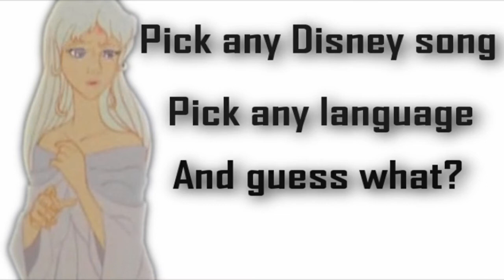Care to help a poor girl out?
PLEASE READ!!!

Obviously, I can't answer every request so please don't be sad if I don't pick yours. I'm looking to pick one or two full songs. However, if there are too many requests, I might sing bits and pieces of songs and put them in different videos. I don' know yet.

For the heckuvit I want to memorize a Disney song in a different language and sing it. I need your help deciding which one to sing. (I feel like such a dork for posting this.)

PLEASE NOTE!
-Not all languages are on youtube. For instance, I can only find the English version of "Street Rat" from Aladdin.
-I'm not a miracle worker and may not be able to sing all languages.
-I mean ANY song from Vanessa's song to Frollo's "Hell Fire". Be creative!
-I'm shy about my singing, so if I do post my singing, all negative commenters shall have their souls destroyed by my friends. I'm sure some of them will do that for me.
-My voice is generally lower than a typical Disney princess' voice. So I cannot sing that ear-piercing highnote.
-I've taken Latin, some Spanish, but mostly German. So, this shall be a challenge for me.
-Songs from The Little Mermaid better be good or I'll reject it. -.-